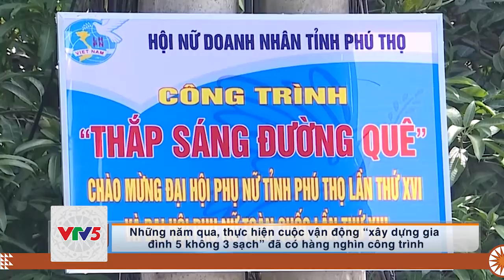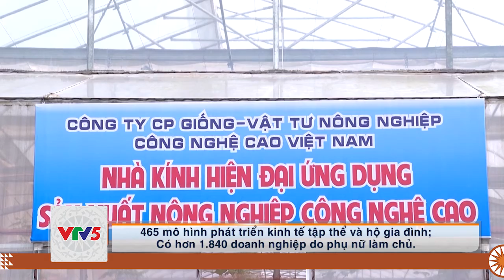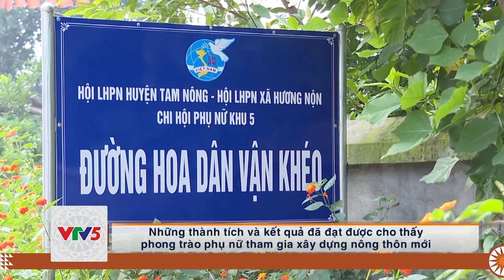[TIẾNG CAO LAN] PHỤ NỮ CHUNG TAY XÂY DỰNG NTM | VTV5